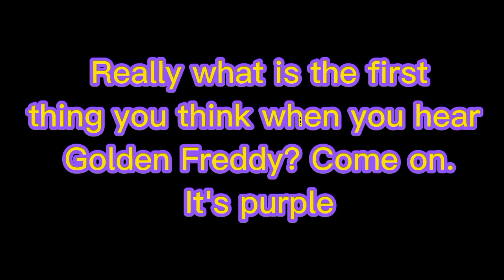Ask Goldie Anything Quotes/fnaf/gacha club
Thank you a lot for 167 subs! Who else remember watching this